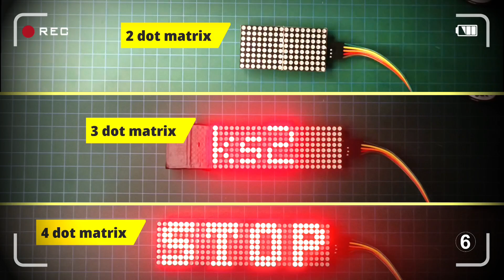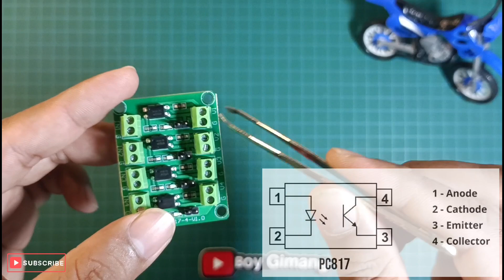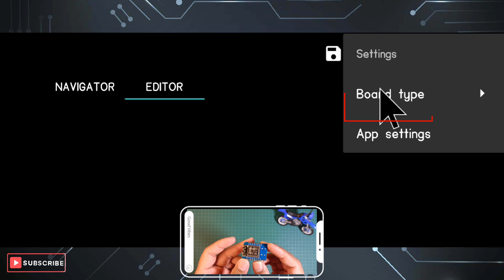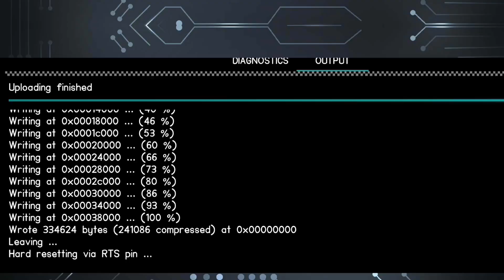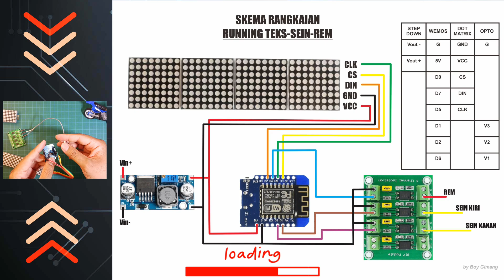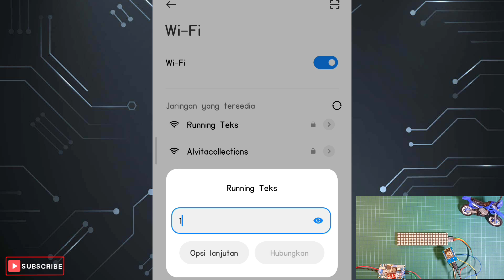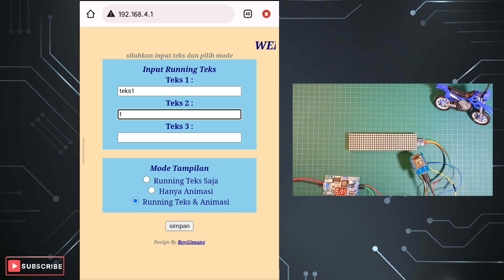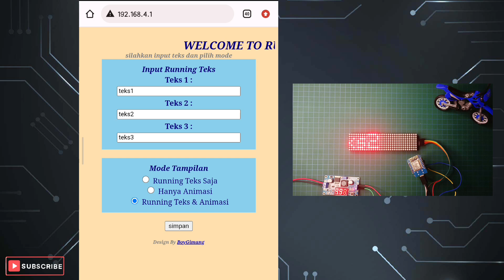stoplamp running text sein stop hazard | animasi 17 mode | untuk semua motor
Hello gais !!!
melanjutkan video pertama
kali ini ada penambahan untuk tampilan saat sein kanan, sein kiri, rem, dan hazard.

Link Download PROGRAM ada di video gais, jadi silahkan disimak dan jangan di skip.

khusus motor yang pakai tegangan AC, bisa coba konverter AC to DC agar panel LED menyala stabil dan tidak error :

link pembelian bahan
• wemos d1 mini :

Kritik dan Saran Selalu Kami Terima Dengan Lapang Dada Agar Channel Ini Terus Berbenah Menjadi Lebih Baik dan Semakin Tumbuh Besar
timestamp
0:00 cuplikan video
1:00 bahan yang harus disiapkan
3:10 cara rakit dot matrik 8x8
4:20 review modul optocoupler 4ch PC817
5:35 review modul stepdown dengan display
7:25 cara seting dan upload coding lewat aplikasi arduinodroid
9:01 skema rangkaian running teks sein stop hazard
12:20 seting dan input teks dan animasi wemos melalui wifi
14:30 tampilan 2 dot matik 16x8
15:31 tampilan 3 dot matrik 24x8
16:27 tampilan 4 dot matik 32x8
18:55 tampipan animasi dot matrik